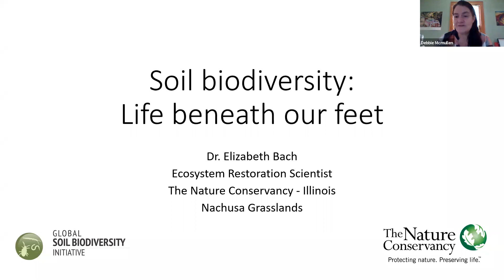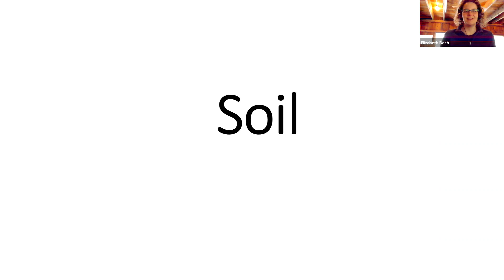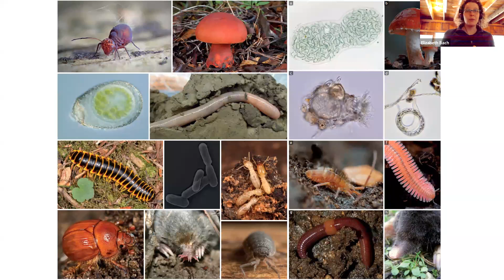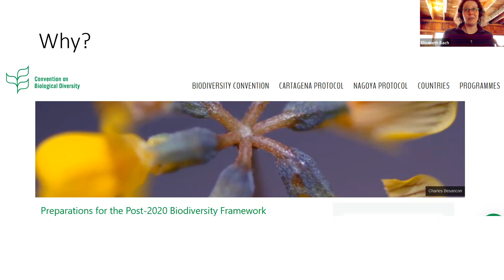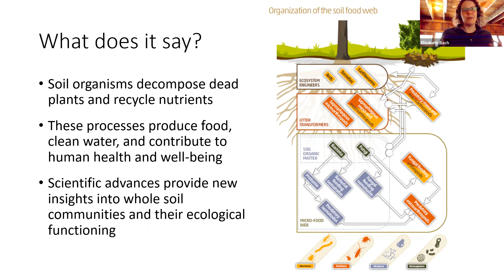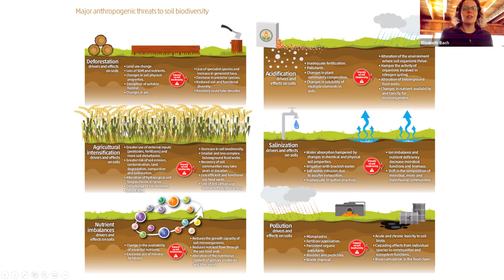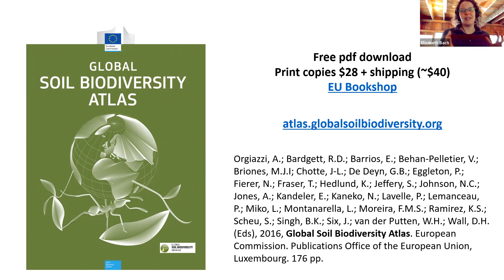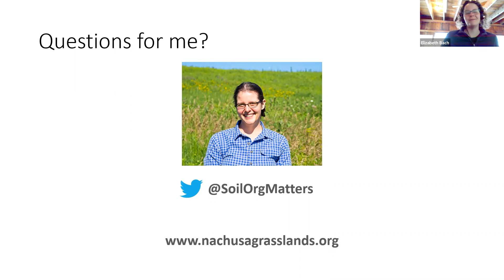NBTI 2021 Elizabeth Bach, Soil Biodiversity: A Global Synthesis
About the Presentation: The first-ever global report on soil biodiversity was released in December 2020. Dr. Bach was a lead chapter author and will provide an overview of organisms that live in soil, what they do for ecosystems and people, and how we can protect them.

About the Presenter: Dr. Elizabeth Bach is the Ecosystem Restoration Scientist with The Nature Conservancy at Nachusa Grasslands (Franklin Grove, IL) where she works with scientists, land managers, and volunteer stewards to investigate questions about tallgrass prairie restoration ecology. Her own research expertise focuses on soil ecology, exploring how belowground biology supports tallgrass prairie ecosystems through plant-soil interactions and nutrient and carbon cycling. Bach has an M.Sc. (Plant Biology) from Southern Illinois University and Ph.D. (Ecology & Evolutionary Biology) from Iowa State University. She has also served as Executive Director for the Global Soil Biodiversity Initiative.